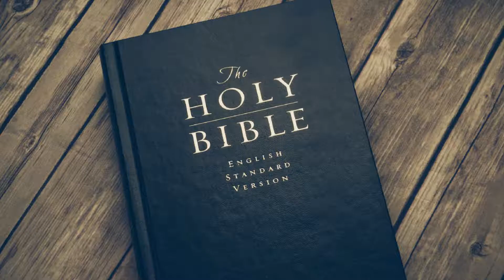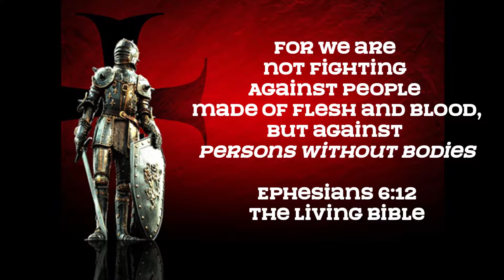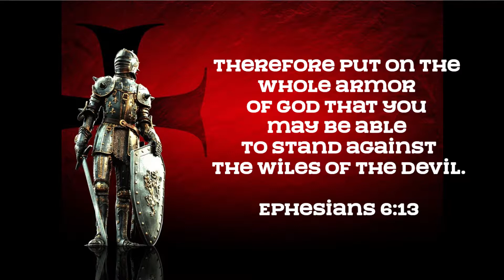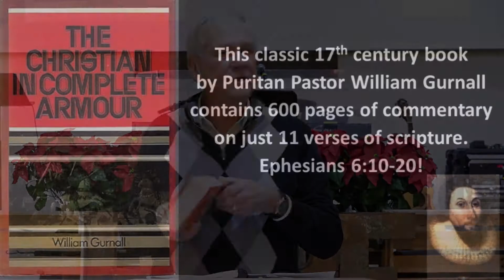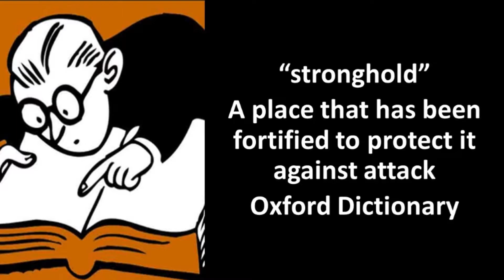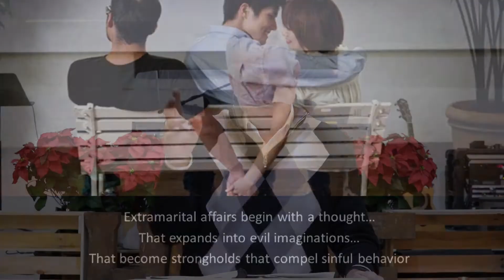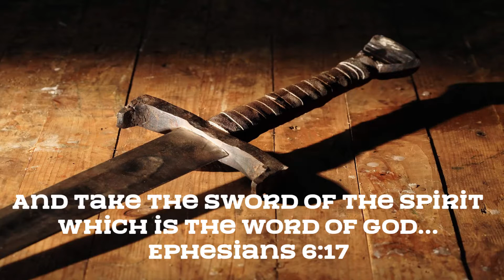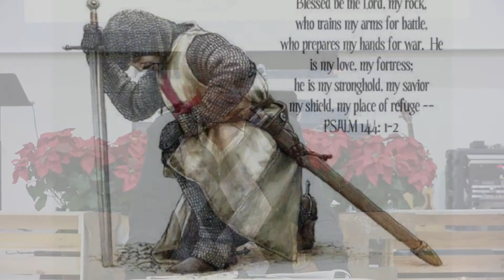War of the Worldviews: Part 41 - The Weapons of Our Warfare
For though we walk in the flesh, we do not war after the flesh:
For the weapons of our warfare are not of the flesh but are divinely powerful...2 Corinthians 10:3-4

Christians are in a war, but our enemies are not flesh and blood. Our warfare is spiritual and spiritual war requires spiritual weapons! But sadly, many of God's people know little or nothing about their spiritual weapons or how to use them. We hope you can be with us this weekend for this compelling message from Pastor Ray.